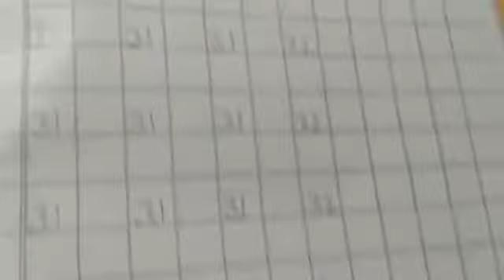LKG Maths 31 and 32